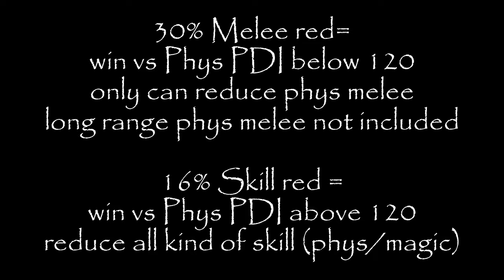30% Melee Red Face vs 16% Skill Red Face - June 2023 Gacha | Ragnarok Mobile